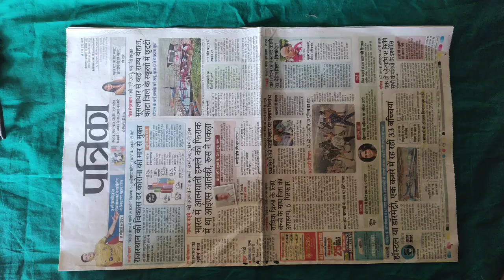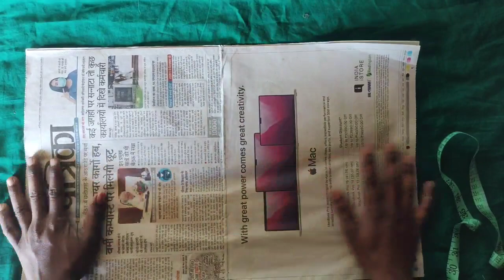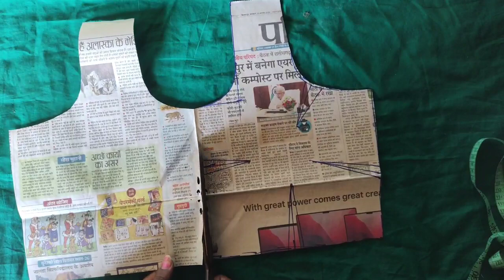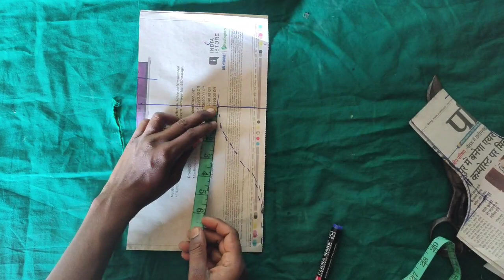सादा ब्लाउज Cutting.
blouse cutting,
blouse,
blouse cutting tips,
4 tucks blouse cutting,
cutting,
sada blouse,
blouse cutting for beginners,
cutting and stitching of blouse
सादा ब्लाउज कटिंग,
सादा ब्लाउज काटने का तरीका,
ब्लाउज की कटिंग,सादा ब्लाउज,
आसान ब्लाउज कटिंग,
सादा ब्लाउज की सिलाई,
सादा ब्लाउज की कटिंग,
सादा ब्लाउज बनाना सीखे,
सादा ब्लाउज सीने का तरीका,
सादा ब्लाउज सिलाई करना सीखना,
सादा ब्लाउज पर ऐसे लगाए प्लेट,
सादा ब्लाउज की कटिंग कैसे करें,
ब्लाउज की कटाई,
34 इंच छाती 4 डाॅट सादा ब्लाउज कटिंग,
ब्लाउज cutting,
सादा ब्लाउज कटिंग का सबसे आसान तरीका,
सादा ब्लाऊज़ की कटिंग,
सादा ब्लाऊज़ की सिलाई